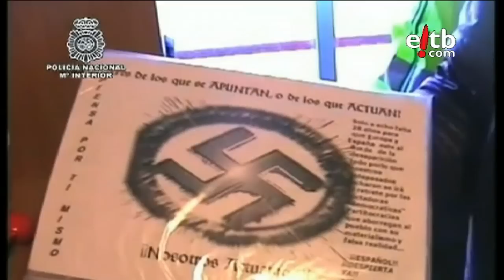3 Neonazis detenidos por difundir su ideología en Internet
Pistolas, subfusiles, bombas de mortero, son algunas de las armas intervenidas por la policía a una organización que difundía la ideología nacionalsocialista a través de internet...